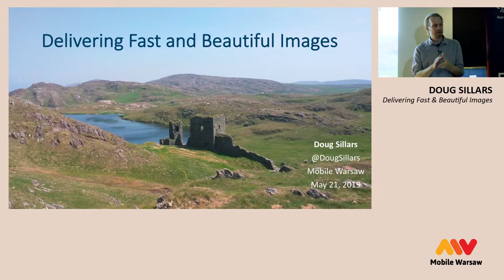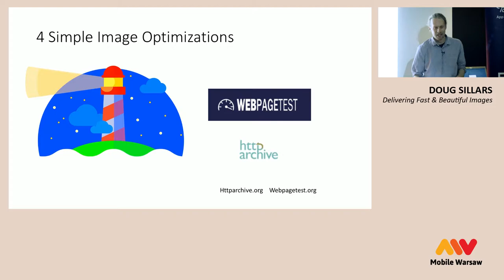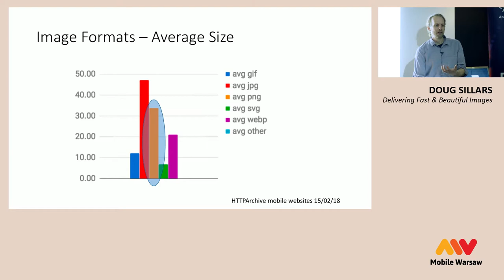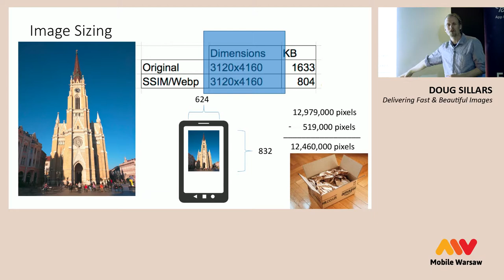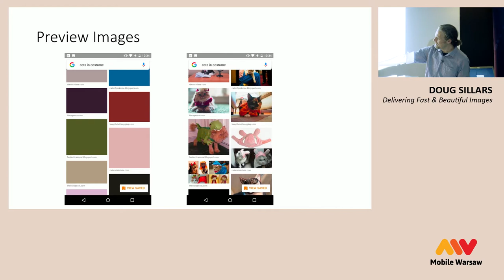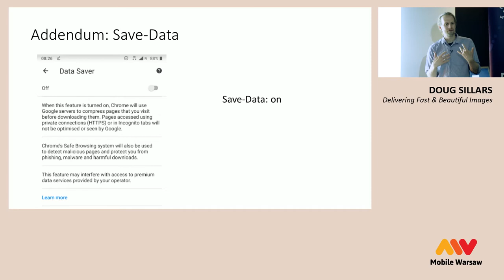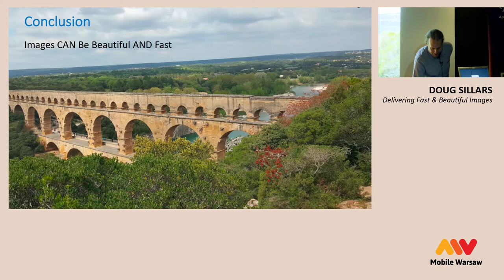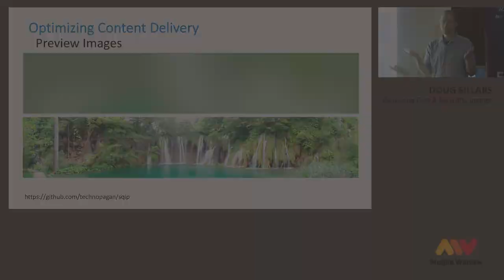Mobile Warsaw #71 — Doug Sillars — Delivering Fast & Beautiful Images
The average mobile website page weight is ~50% images. Toss in the complication of thousands of differently sized screens, and it might appear that efficient delivery of images to every device is an impossible task. But all is not lost! In this talk, we’ll examine strategies to send the perfect image to every device, ensuring a fast, beautiful rendering of your content. We’ll look at progressive images, placeholder images, lazy loading and other techniques and real world examples that will improve the usability of your site or app. Attendees will come away with an understand of the current ‘state of the art’ for optimizing visual content on the web.

Doug is is a freelance mobile performance expert, having helped thousands of developers speed up their mobile apps and websites. A Google Developer Expert and the author of O’Reilly’s “High Performance Android Apps,” Doug has spoken at developer conferences in the US and Europe, and blogs regularly at dougsillars.com. He is currently working as a freelance digital nomad, traveling with his family in Europe.